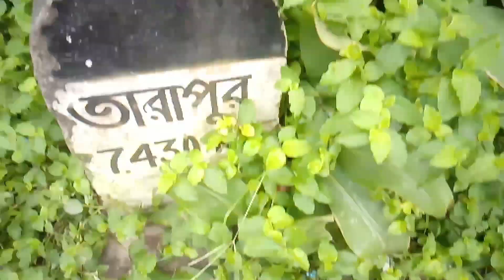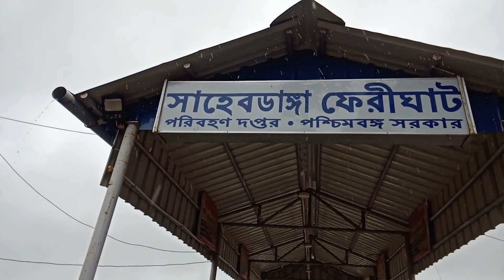Sahebdanga Ferry Ghat| সাহেব ডাঙ্গা ফেরিঘাট|Balagar Ghat|Balagar To SahebDanga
Sahebdanga Ferry Ghat| সাহেব ডাঙ্গা ফেরিঘাট|Balagar Ghat|Balgar To SahebDanga

Hello friends... My name is Tamoghna Banerjee and this is my youtube channel..I am a passionate cyclist🚴🏻and this is specially a cycle vlogging channel.. So I would appreciate if you like my videos and subscribe to my channel and also don't forget to hit the bell icon.